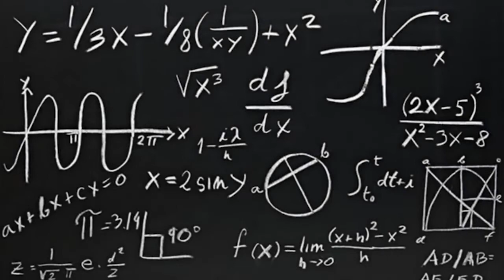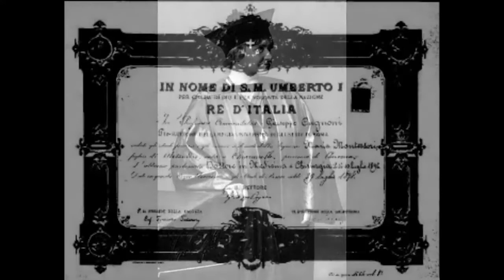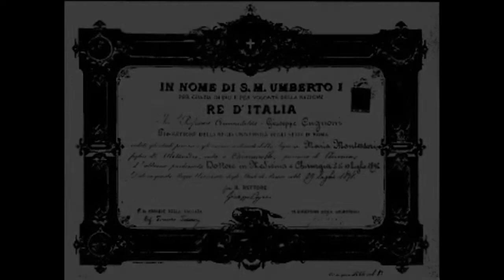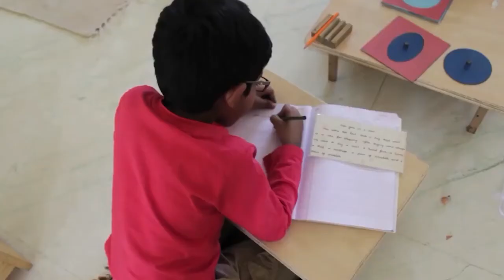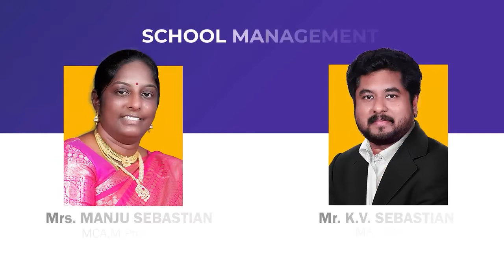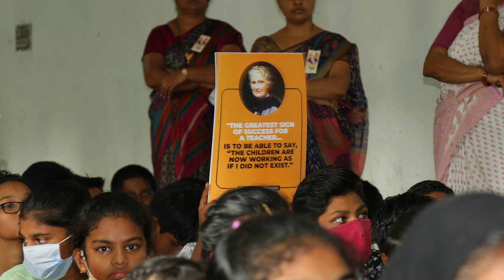152nd Birth Anniversary of Dr. Maria Montessori || Montessori Guntur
152nd  Birth Anniversary of Dr. Maria Montessori || Montessori Guntur

Montessori English Medium School
4th lane, Lakshmipuram, Guntur - 522007 and
Behind SBI Main Branch Nagarampalem, Guntur - 522004